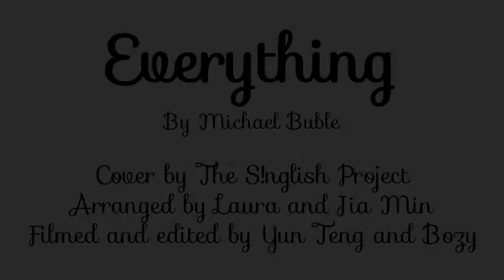Lesson 8 - Everything (By Michael Buble)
The Singlish Project brings you another love song! We encountered several difficulties with the original vocal recording, and had to fit a voiceover (Laura and Jocie) to the instrumentation (patiently and painstakingly done by Bozy and Yunteng)- our apologies if anything looks a little unsynchronized, we ask for your understanding (Bozy has worked very very hard to make it look the way it does today!)

All in all, we're very proud of how it turned out, though, with our first-time anaylsis commentator Jiamin executing a kickass delivery and our first-time video manager Bozy taking over from Yunteng's initial foundation. Our team and its dynamics change with each year, but we are grateful to announce that with the support we've received, we are on our feet and ready for 2014 :) Among our supporters who deserve special mention we would like to give a special shoutout to Snupped a local startup that does custom-designed covers for laptops and tablets, who has kindly sponsored several of their products, including the laptop case featured in our video. Be sure to check them out. They're very cool.

Lyrics have been thoughtfully included in the song cover itself :)